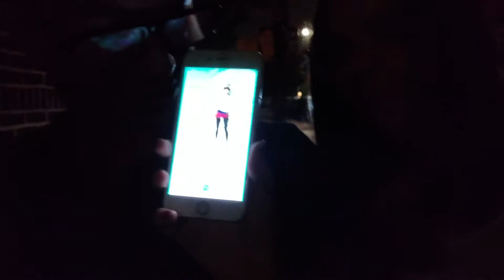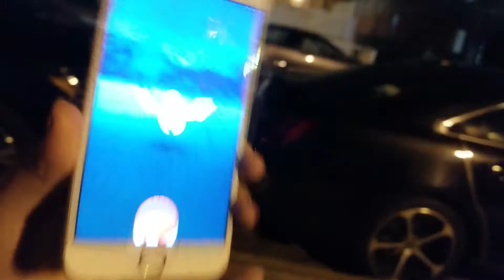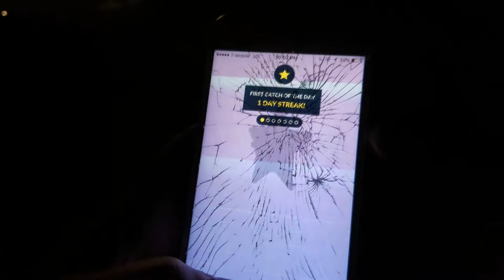ULTIMATE TWO WEEK CHALLENGE- PART 1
Hey Guys,

I hope you guys enjoyed this my team and i have worked really hard!

Get on the social media!

Facebook.com/starwarsha

Have a great day peace :)